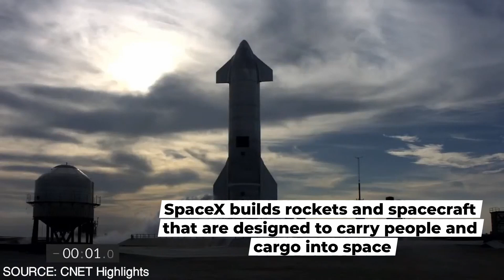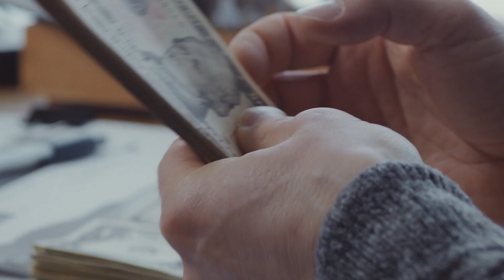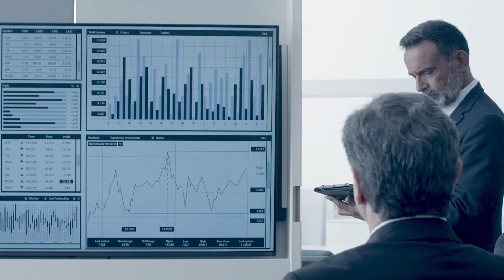Will Elon Musks’ SpaceX redefine SUSTAINABILITY of the Starship Rocket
Have you ever looked up at the stars and wondered what it would be like to travel through the vast expanse of space? Imagine strapping yourself into a spacecraft, lifting off the ground and soaring into the unknown. Perhaps you've even dreamed of being an astronaut as a child, floating weightless in a spaceship as you explore the mysteries of the universe. The idea of traveling through space has captivated the human imagination for generations and continues to inspire us to reach for the stars. For years, people have dreamed of exploring the vast unknown. And with recent advancements in technology, space travel is no longer just a pipe dream, but a tangible possibility. The future of space travel is on the horizon and it promises to be an exciting journey.

So buckle up, because in this video, we're about to embark on a journey to the world of space travel and rockets! So let's dive in and find out how one company is pushing the boundaries and redefining the sustainability of space travel.